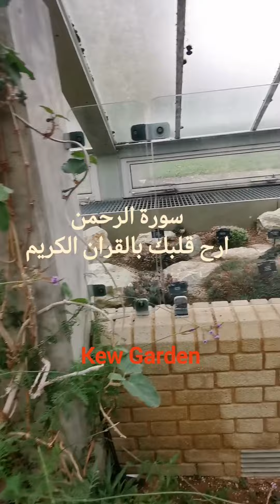تلاوة جميلة للشيخ ماهر المعيقلي سورة الرحمن